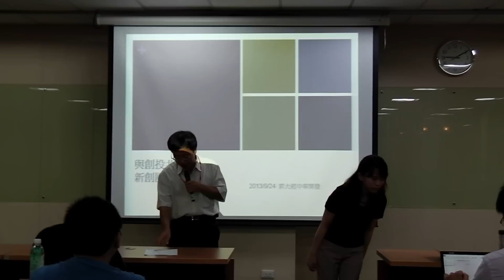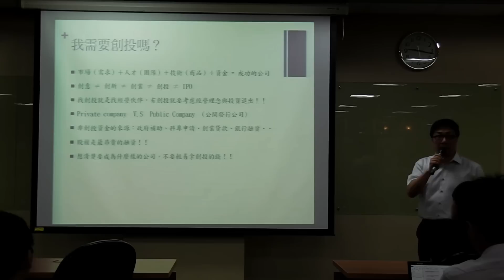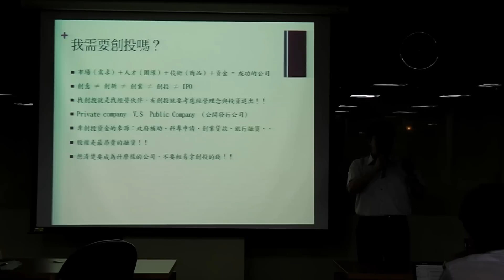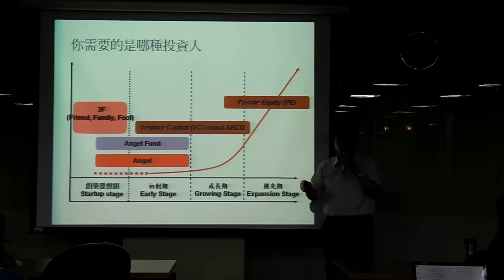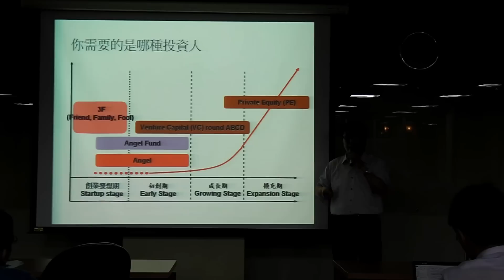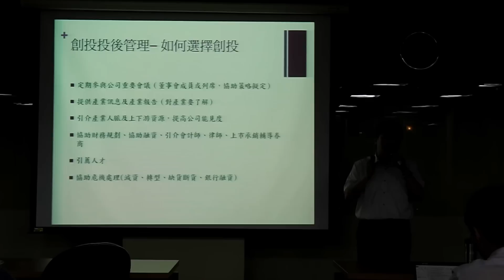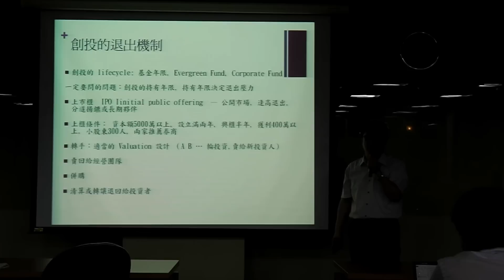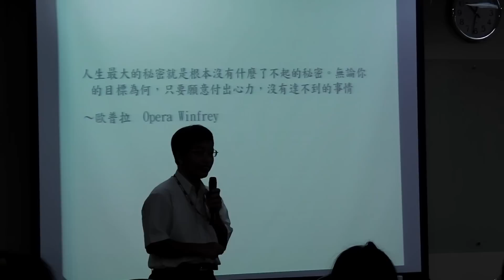【創業講座】與創投共舞 新創團隊的募資路 20130824郭大經 協理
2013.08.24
中華開發工業銀行 郭大經 協理
與創投共舞 新創團隊的募資路